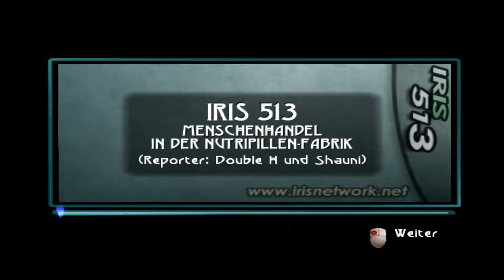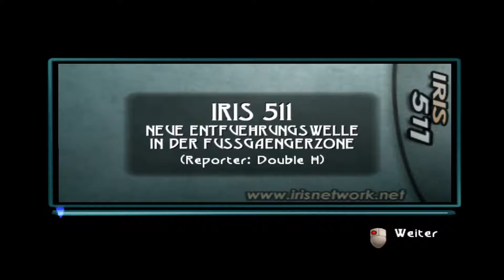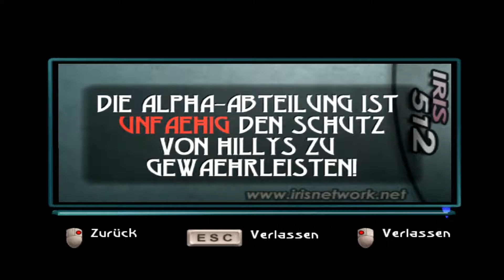Beyond Good & Evil ╰21╯ Der Chef des IRIS-Netzwerkes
♠ Bei IRIS angekommen, will die Gouvaneurin mit Jade persönlich sprechen. Bis plötzlich ein Funkruf vom Chef reinkommt, der von der Alpha-Abteilung festgehalten wird...
♠ Links *klick* =3

Heute nochmal ein ordentlicher Plottwist in Beyond Good & Evil. Ich meine, dass der Chef jetzt persönlich Kontakt aufnimmt, ist schon was ganz Besonderes.

Tja und sonst wollen wir uns heute noch damit befassen ein paar Perlen von der Alpha-Abteilung zurückzuholen. Schon bald zeigt das Böse sein Gesicht...